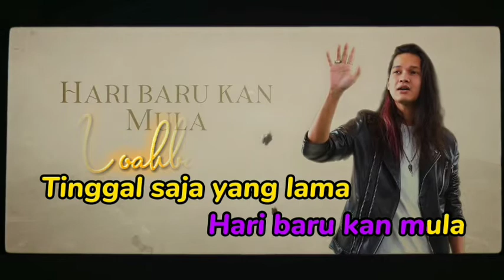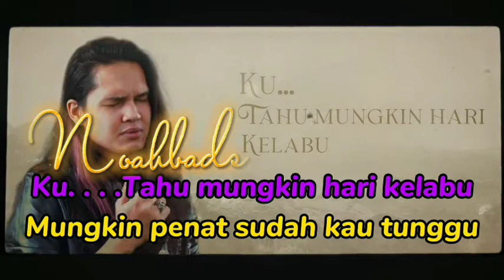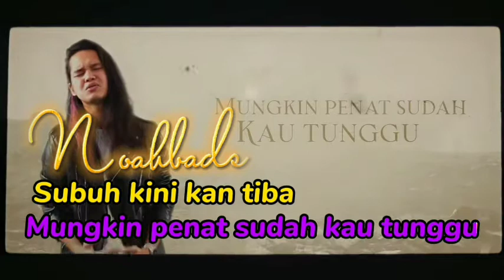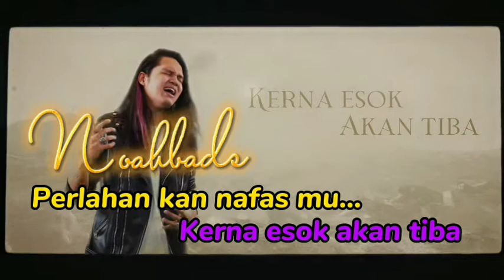Amir Masdi Esok Karaoke Tanpa vokal minus one instrumental karaoke Version no vocal